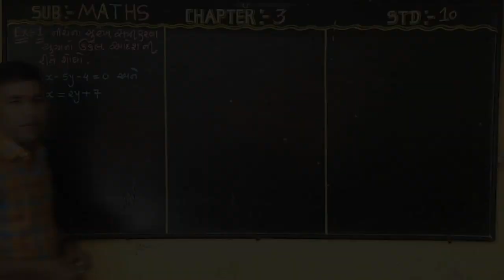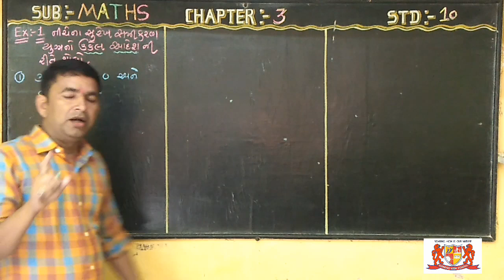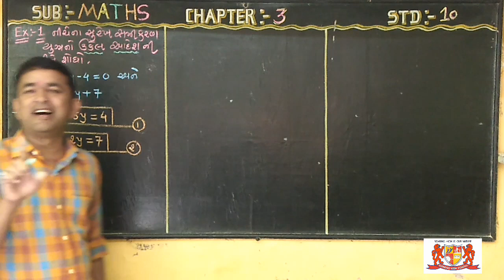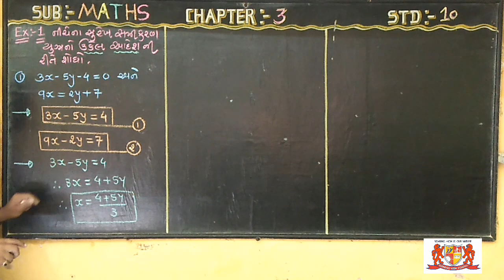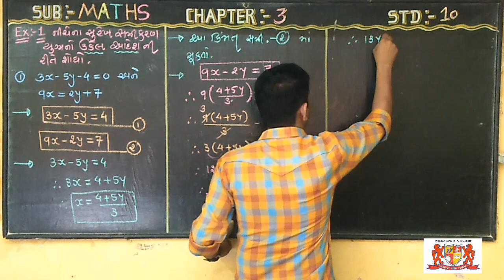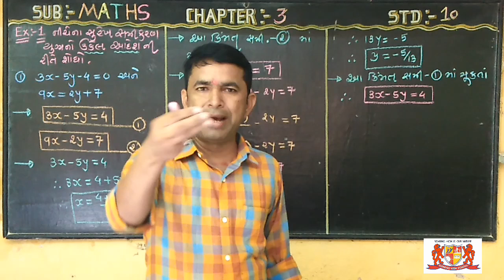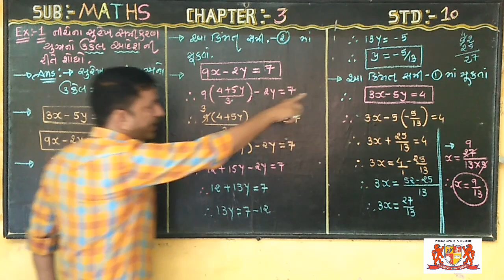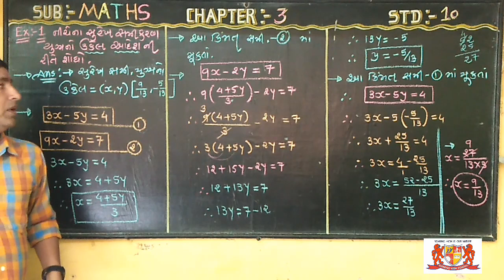std:-10..maths.. chapter-3..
Tea:-Ajay Trivedi